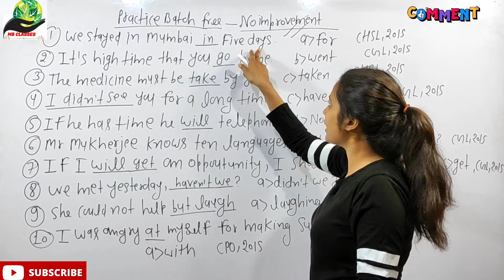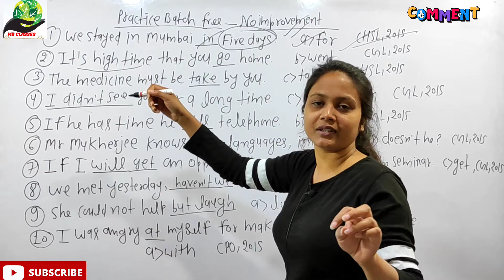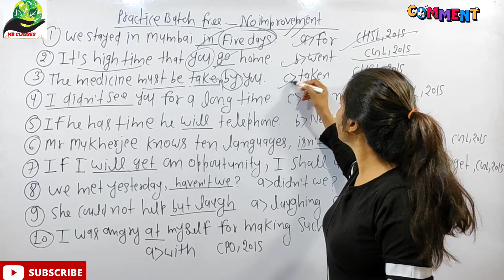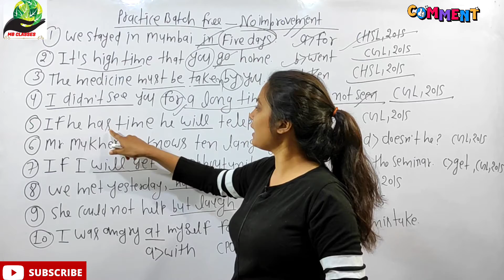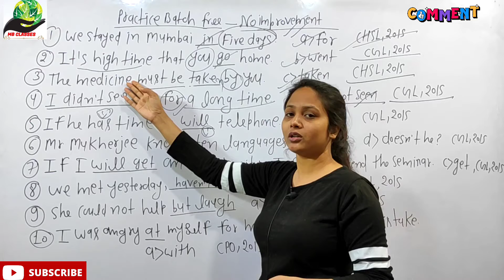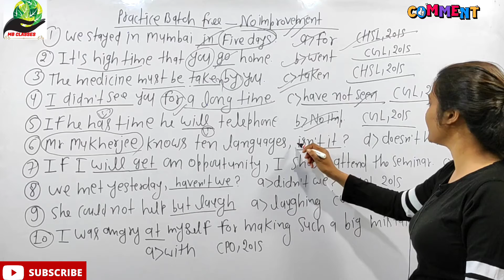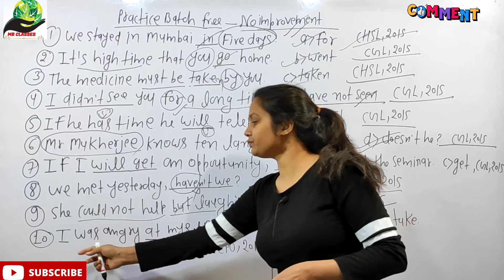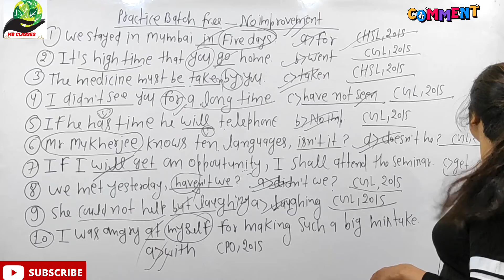SSC CGL/CHSL/MTS/FCI/BANK& Other Competitive Exams| FREE Practice Batch|Subscribe Now [ By MB Ma'am]